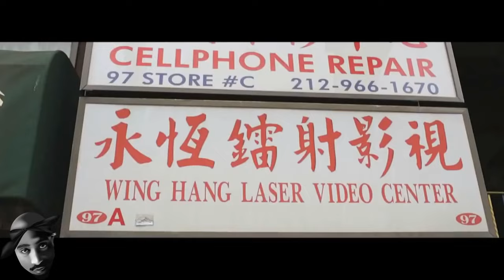Method Man, 2Pac, Ice Cube & Freddie Gibbs - Built For This (Kevin Rivera Remix)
Kevin Rivera aka DJ Skandalous
With Boosted Bass

Origins - USA

Genre - Hip-Hop